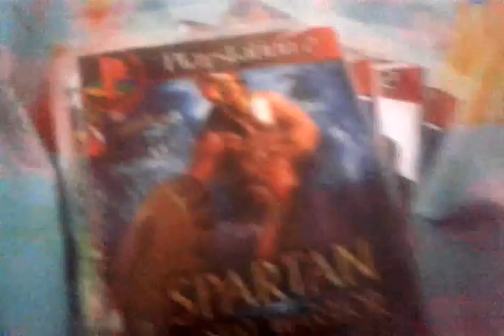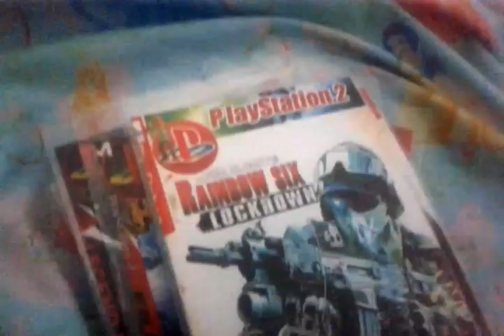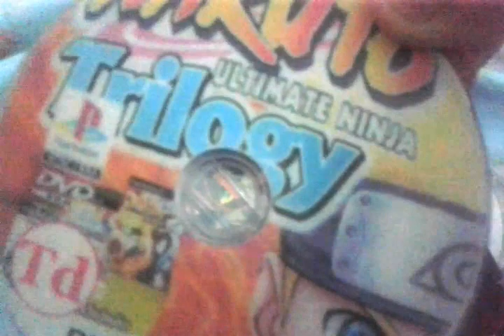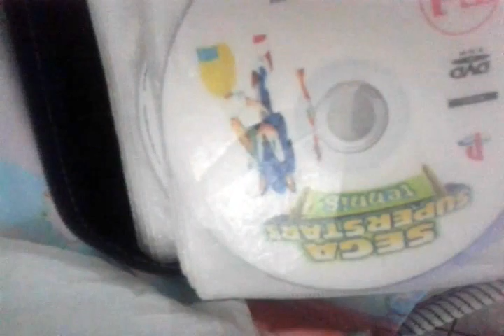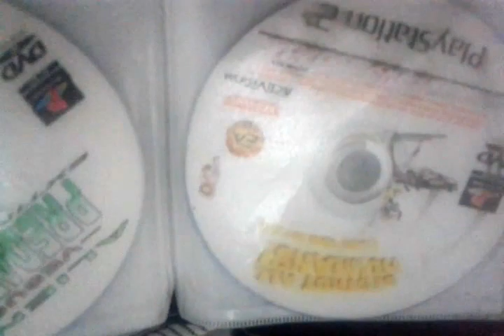Meus jogos de ps2!